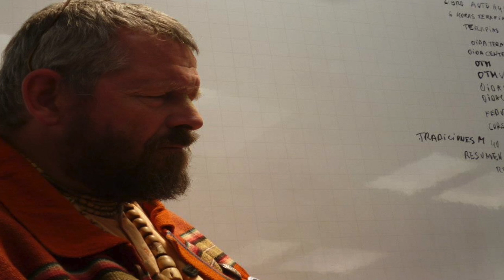Paramadvaiti Swami. Hare Krishna Kirtan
sing by Swami Paramadvaiti